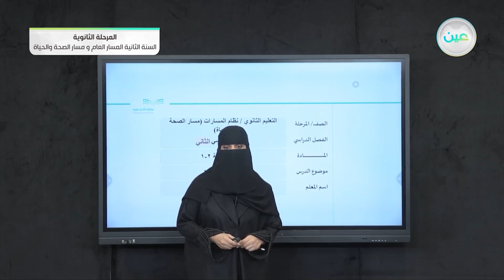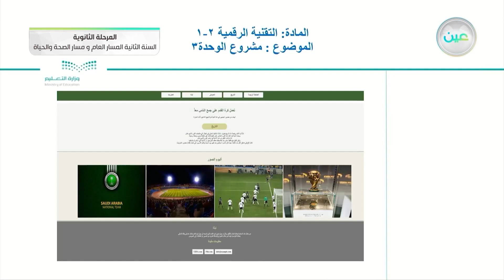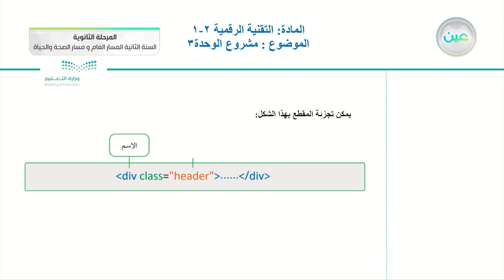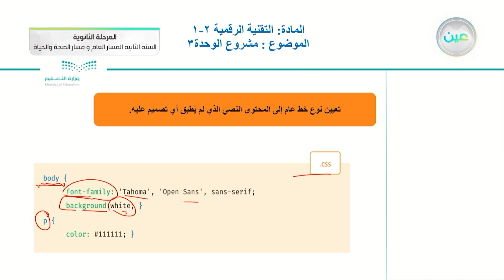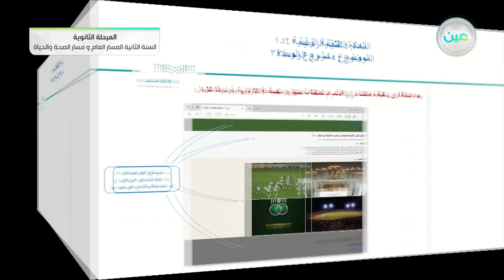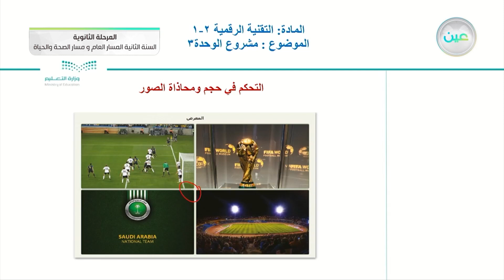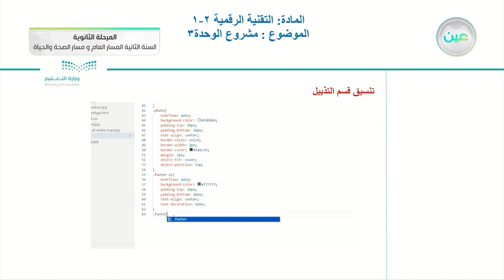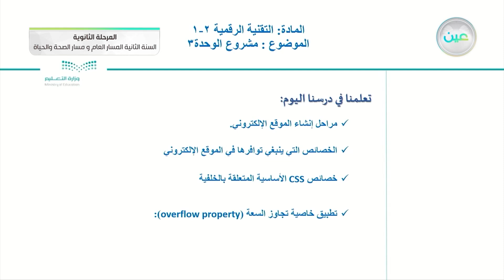مشروع الوحدة 3 - التقنية الرقمية (2-1) - المسار العام والصحة والحياة - السنة الثانية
الحصة الخامسة - الأحد - الأسبوع الثاني عشر - المسار العام والصحة والحياة - السنة الثانية